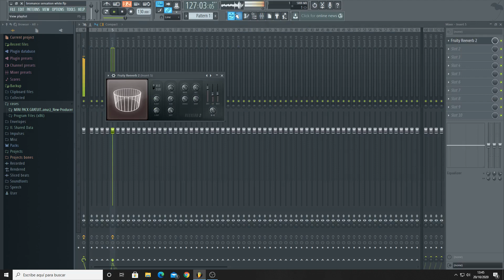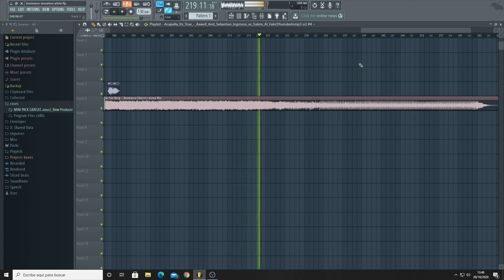Avicii - It's True Bromance (Remake)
an hq version of the sensation white demo.